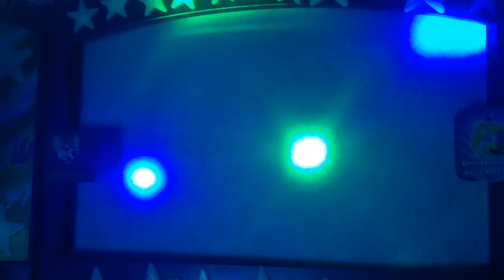Chuck E Cheese April 2003 I Love a Piano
This is I Love a Piano from the April 2003 show performed by my CEC figures. via YouTube Capture